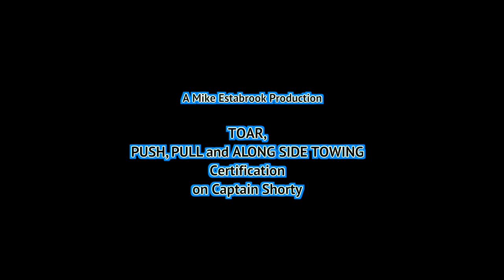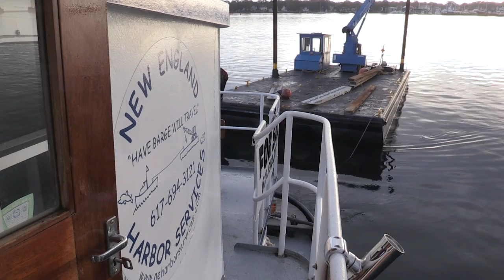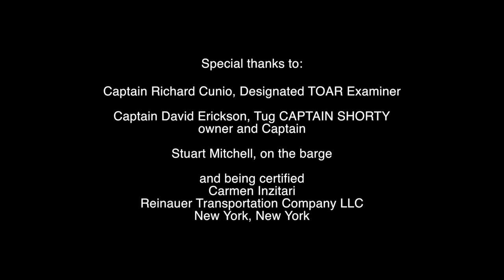TOAR Certification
Tug boat certification